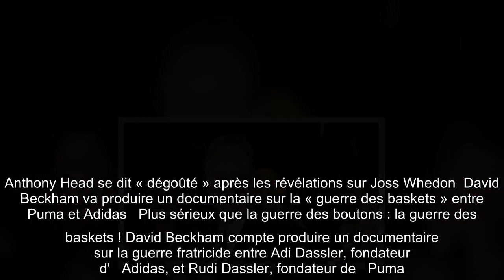Anthony Head se dit « dégoûté » après les révélations sur Joss Whedon... Pink enregistre un duo avec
Anthony Head se dit « dégoûté » après les révélations sur Joss Whedon... Pink enregistre un duo avec sa fille...